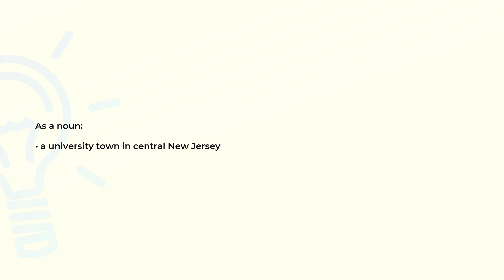What is the meaning of the word PRINCETON?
Definition and spelling of the word PRINCETON.

(00:00) Intro
(00:07) As a noun
(00:15) Spelling

As a noun (00:07):
• a university town in central New Jersey